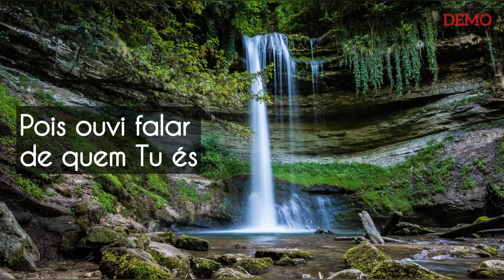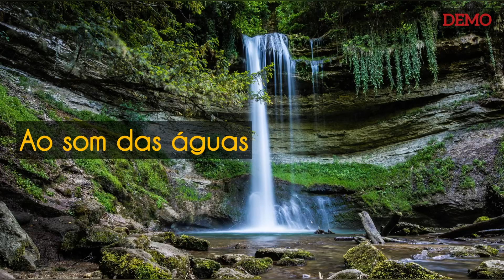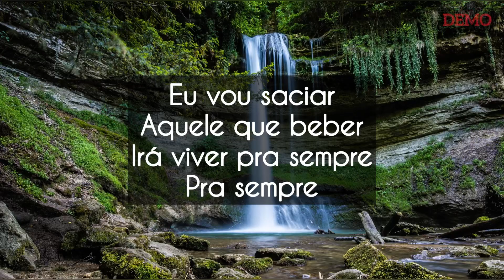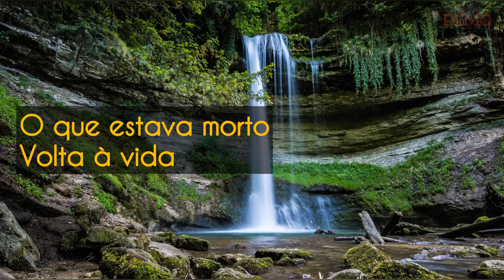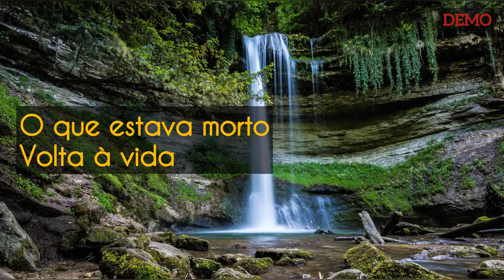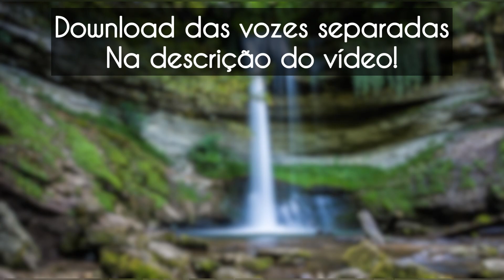Divisão vocal - Som das Águas (Júlia Vitória | Soprano | Contralto | Tenor)